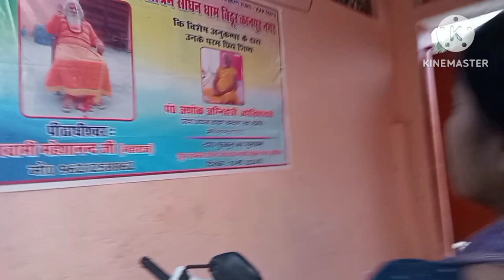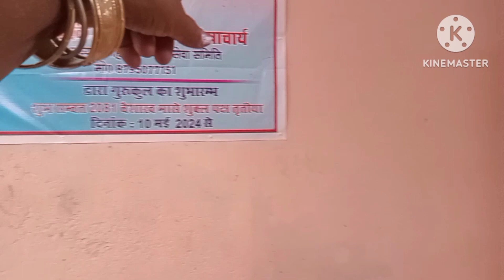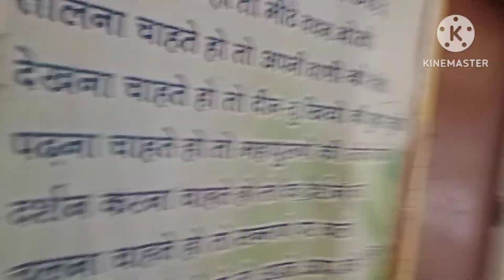National Bird Peacock in Bithoor Kanpur | मोर राष्ट्रीय पक्षी के वास्तविक दर्शन बिठूर कानपुर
राष्ट्रीय पक्षी मोर के वास्तविक दर्शन बिठूर कानपुर नगर#viral video trendiing ,life ₹style # you tubeinindia